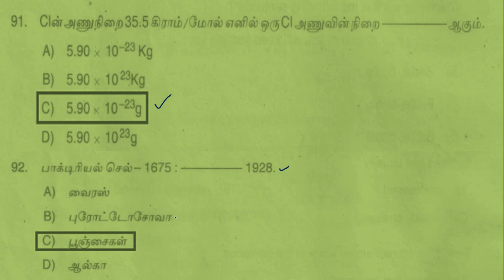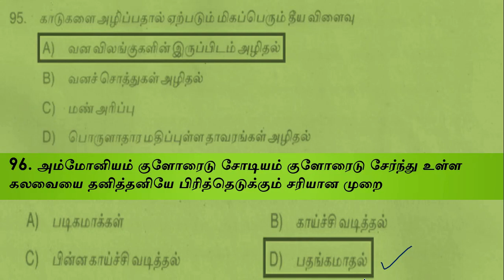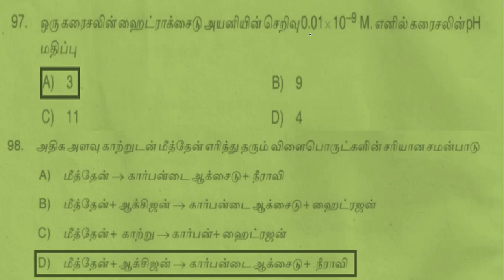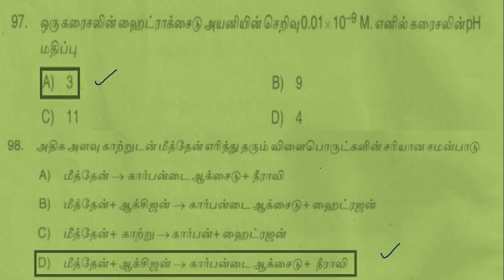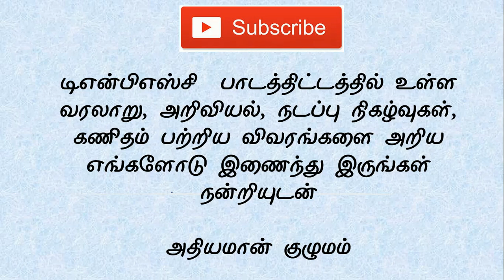TET- Previous Year Questions & Answers-Paper2 -Science - TNTET-Teacher Eligibility Test -# 43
SCERT -  INDIVIDUAL BOOKS FORMs :
TET- Previous Year Questions & Answers-TNTET

Teacher Eligibility Test -Paper2 -Science -# 43